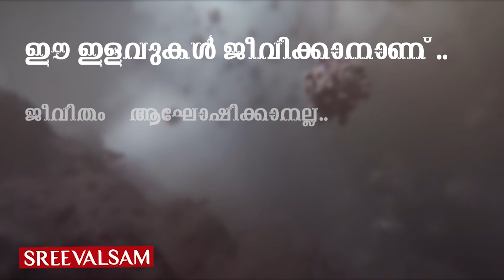ധാരാവി ആവിയാകുമോ ?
ധാരാവി ആവിയാകുമോ ? രോഗ വ്യാപനത്തിന് കുറവില്ലാതെ ധാരാവി..